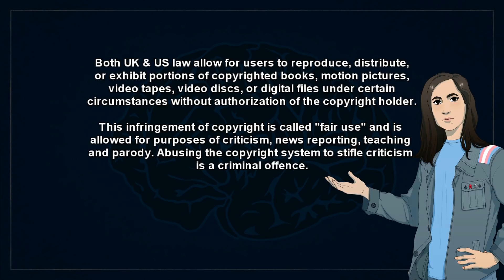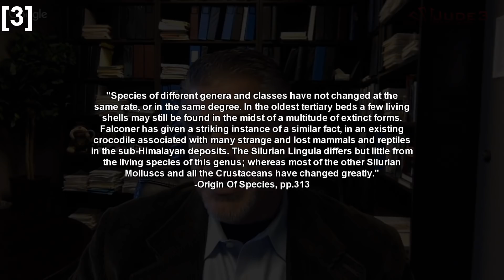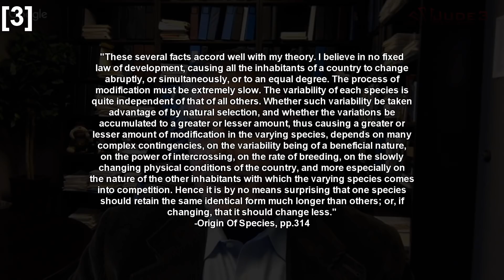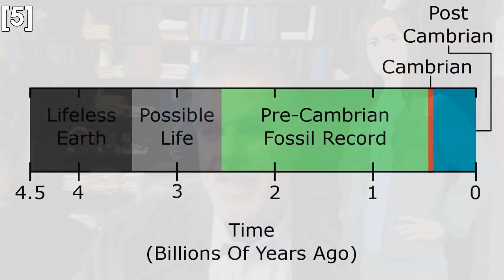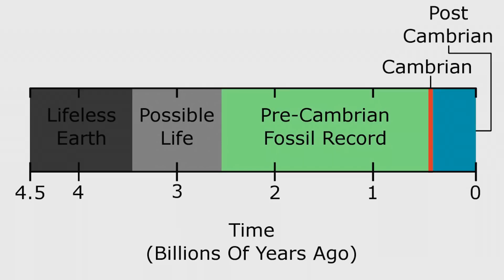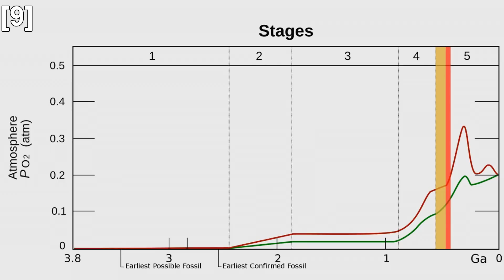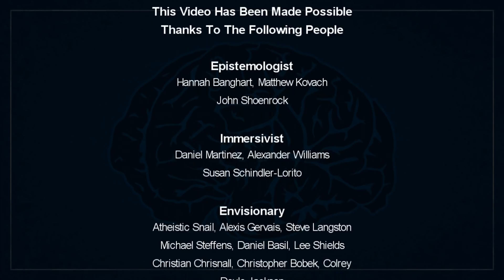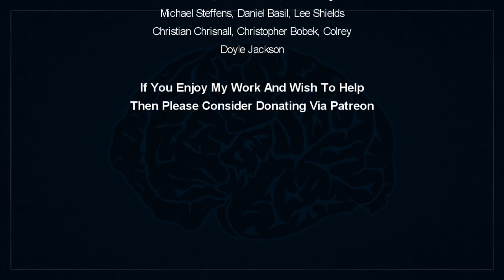What Darwin Did Know & Yet Creationists Still Don't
No idea as to what happened with the background at 2:05, didn't have time to re-render/upload.

*Quick References*
[1] Jude 3 Project (2018) “Rethinking Evolution | Dr. Fazale Rana”, YouTube.com, 7:13

[2] Reasons to Believe (2018) “28:19 Nexus: What Darwin Never Knew”, YouTube.com

[3] Charles Darwin (1860) “Origin of Species Through Means Of Natural Selection”, 2nd Ed., pp.313-314

[4] James G. Gehling, Guy M. Narbonne, & Michael M. Anderson (2000). "The First Named Ediacaran Body Fossil, Aspidella Terranovica", Palaeontology, 43(3), pp.429

[5] Kevin Lepot, Karim Benzerara, Gordon E. Brown, & Pascal Philippot (2008) “Microbially Influenced Formation Of 2,724-Million-Year-Old Stromatolites”, Nature Geoscience 1, pp.118 – 121

[6] Abigail C. Allwooda, John P. Grotzingerc, Andrew H. Knolld, Ian W. Burchb, Mark S. Andersona, Max L. Colemana, and Isik Kanika (2009) “Controls On Development And Diversity Of Early Archean Stromatolites”, Proceedings Of The National Academy Of Sciences, vol. 106 no. 24, pp.9548–9555

[7] WildwoodClaire1 (2014) “Claire's Geology Brief No. 1: The Cambrian Explosion”, YouTube.com

[8] Heinrich D Holland (2006) “The Oxygenation Of The Atmosphere And Oceans” Philosophical Transaction Of The Royal Society B: Biological Sciences

[9] N. J. Butterfield (2009) “Oxygen, Animals And Oceanic Ventilation: An Alternative View”, Geobiology, 7, pp.1-7

[10] Blount, Z., Borland, C., and Lenski, R. (2008). "Historical contingency and the evolution of a key innovation in an experimental population of Escherichia coli" Proceedings of the National Academy of Sciences 105 (23): 7899–906.

[11] Blount, Z., Barrick, J., Davidson C., and Lenski, R. (2012). "Genomic analysis of a key innovation in an experimental Escherichia coli population". Nature 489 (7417): 513–518